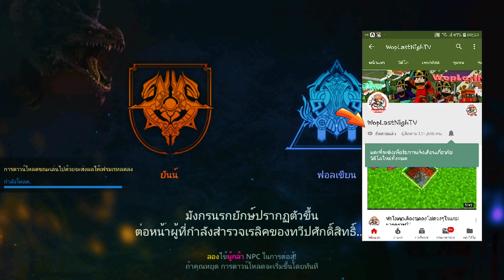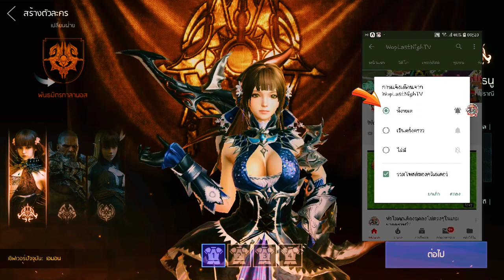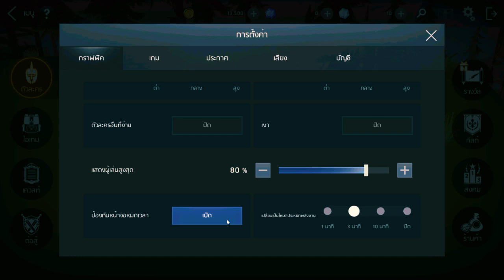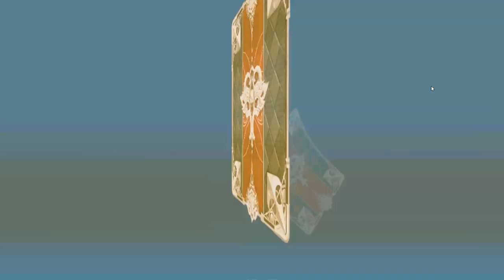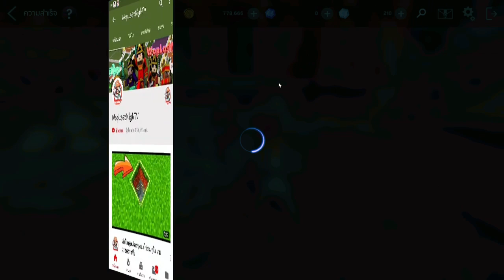AxE Alliance vs Empire นักธนูสาวผู้เกรียงไกร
ลิงค์ดาวน์โหลดเกม
คุณได้รับคำเชิญให้เข้าร่วมสแควร์ของ LINE [WopLastNighTV-FANCLUB]
สำหรับน้องๆที่อยากคุย อยากรู้จักกันมากขึ้น เข้ามาคุยกันได้ครับ
ติดตามไลฟ์สดทุกวันได้ที่
★ช่องสำรอง★
★ PC ★
CPU : Intel® Core™ i5-4590K 3.30GHz
M/B : GiGABYTE Z97 HD3
RAM : 32 GB DDR3
VGA : NVIDIA Geforce GTX 980
★ Software ★
Recorder : Action,Playclaw5, Nvidia Shadowplay,Open Broadcaster Software
Boardcaster : Open Broadcaster Software
Rendering : Camtasiastudio8,Sony Movie Studio 13 Platinum
★Hardware★
Microphone  : BlueSnowBall (NeonGreen)
Keybord : tsunami
Mouse : Razer
Headphones :anitech superbass